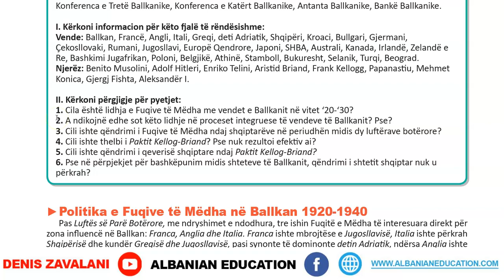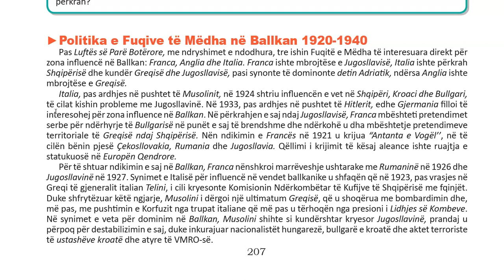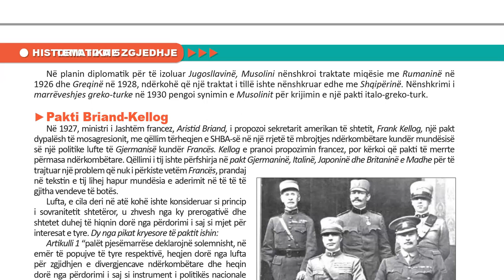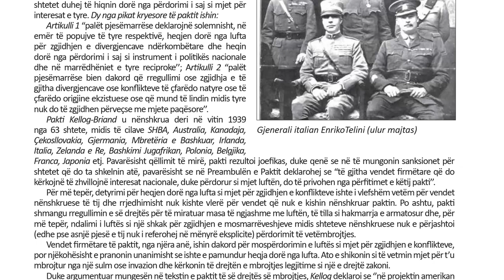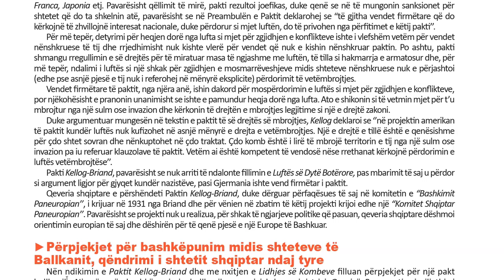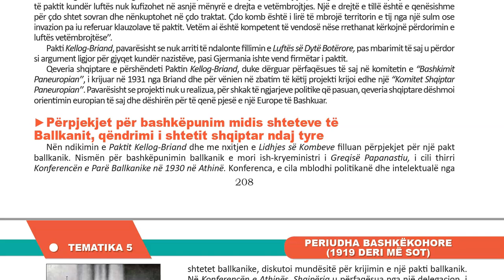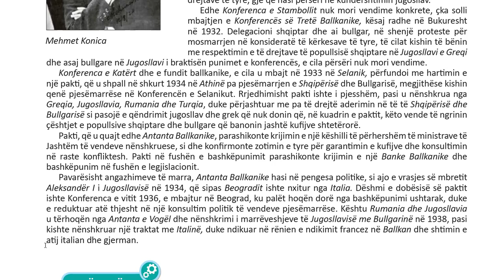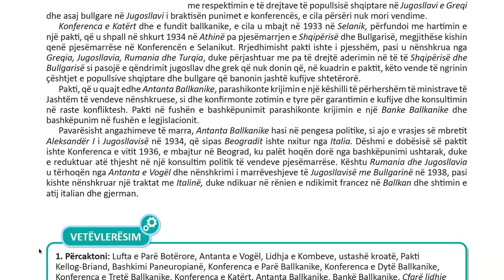68 Historia me Zgjedhje 12 Mesimi 68 FUQITË E MËDHA DHE BASHKËPUNIMI BALLKANIK KONFERENCAT E VITEV